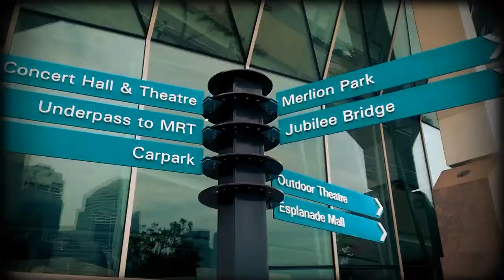MERLION PARK SINGAPORE BY SURATMIN BAGUS PRIYO WOTAN PATI (BAGUS PAINTING)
Location: MARINA BAY

The iconic Merlion resides at the waterfront Merlion Park.

The shape can be seen an image of Singapore’s national icon, the mythical Merlion with the head of a lion and the body of Half-fish.

The body symbolises Singapore's humble beginnings as a fishing village when it was called Temasek, meaning 'sea town' in Old Javanese in Majapahit Kingdom's era.

Its head represents Singapore’s original name, Singapura, or ‘lion city’ in Malay.

Spouting water from its mouth, the Merlion statue stands tall at 8.6 metres and weighs 70 tonnes.

This Merlion is a main icon for tourists visiting Singapore, similar to other significant landmarks around the world.

Built by local craftsman Lim Nang Seng, it was unveiled on 15 September 1972 by then Prime Minister Lee Kuan Yew at the mouth of the Singapore River, to welcome all visitors to Singapore.

But in 2002, the Merlion was relocated 120 metres away from the original position to where it stands in Merlion Park today, in front of Fullerton Hotel and overlooking Marina Bay.

Let's visit beauty Singapore truly of Asia.

16 July 2017,

Suratmin Bagus Priyo